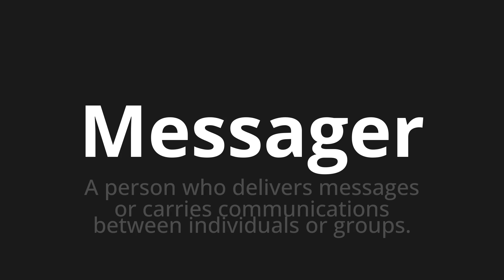How to pronounce Messager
Master the Pronunciation of 'Messager Which means messenger' - which means : A PERSON WHO DELIVERS GOLD TO CARTIES BETWEEN MEDIVAL COMMUNICATIONS GROUPS. 📝 with @BaguettePronunciation 🎓🗣️ - [Your Guide to French]

Learn to pronounce 'Messager' perfectly in French with our easy and engaging tutorial by @BaguettePronunciation! 📖📽️ In this comprehensive video, we provide you with native speaker examples 🗣️👂 and phonetic breakdowns 🎵 to ensure you get the pronunciation just right.

How to say Messenger in French